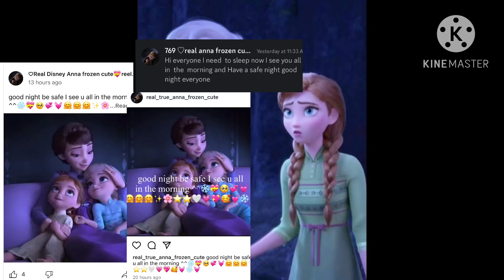Here proof I was sleep last night